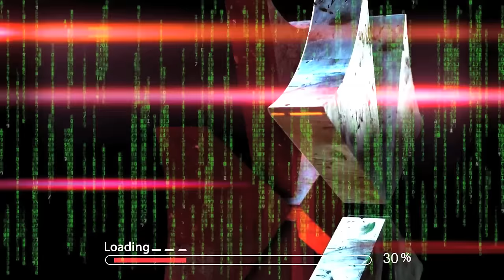REPTILIAN TRANSGENDER CONCHITA AND BOYFRIEND SHAPESHIFTING!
Reptilian Shapeshifter Thomas Neuwirth aka Conchita Wurst @ Copenhagen 2014 Eurovision.
Conchita Wurst (also mononymously known as Conchita) is an Austrian pop recording artist and drag queen portrayed by Thomas "Tom" Neuwirth (born 6 November 1988). Wurst came to international attention after winning the Eurovision Song Contest 2014 as Austria's entrant with the song "Rise Like a Phoenix". Neuwirth uses masculine pronouns when referring to himself but feminine pronouns to describe Wurst. Following her coronation in Eurovision, international media dubbed Conchita as the "Queen of Austria".
Born in Gmunden, Austria, Neuwirth moved to Graz to do his matura exam with a focus on fashion, before embarking on a singing career through the 2007 casting show Starmania. He subsequently became a founding member of the short-lived boy band Jetzt Anders!. In 2011, Neuwirth began appearing as Wurst – a female character noted for her beard – and came second in the Austrian pre-selection for the Eurovision Song Contest 2012.
Wurst was selected to represent Austria at the Eurovision Song Contest 2014, where her performance received the most points from voting. Wurst's entry and victory courted controversy, being condemned by social conservatives and right-wingers who saw her performance as a promotion of lesbian, gay, bisexual, transgender (LGBT) rights. Conversely, it brought her international attention and established her as a gay icon, resulting in invitations to perform at various pride parades, the European Parliament and the United Nations Office in Vienna.
Reptilians using liquid crystal holographic technology.
Wake Up!

They Live!

By Marinodelfino.
London, June 2016.